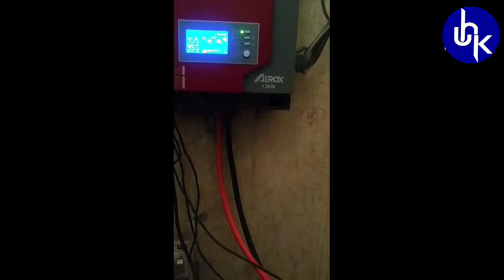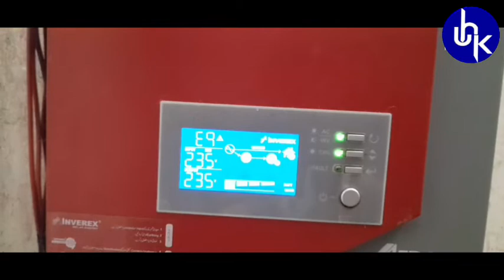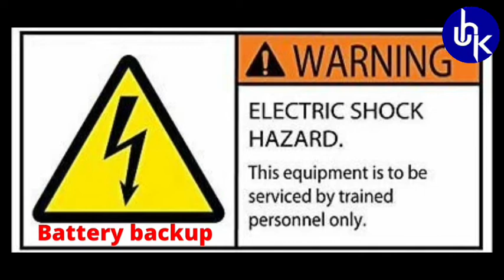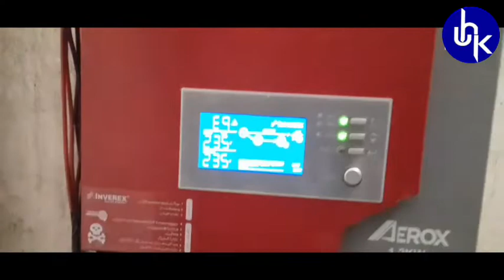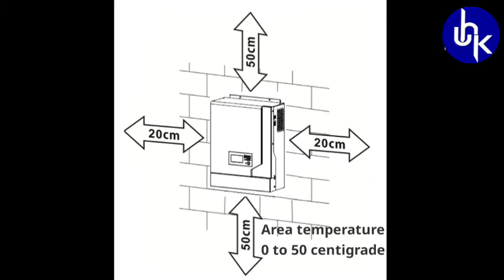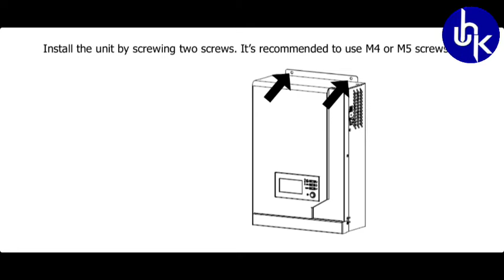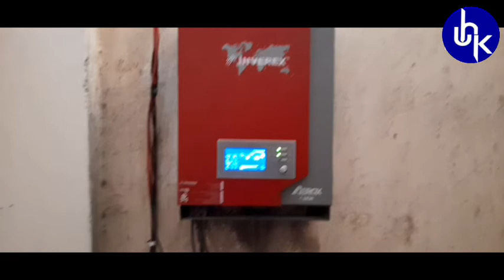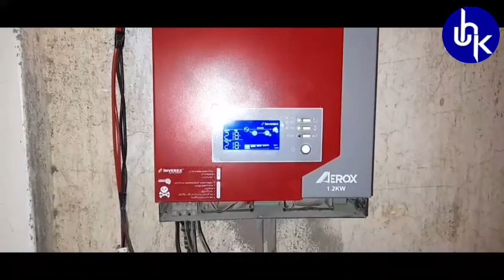Best award Inverex solar inverter in 2024 | Hybride solar charge controller installation setup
Description:
Dear viewers UHKtechnopedia presented this video inverex solar inverter in 2022 and the best mppt solar charge controller installation setup. In this video very brief narates about solar inverter for home that you are search for your load setup as well as the best method solar inverter installation we explain that how to install solar inverter for every skill person to understand easily. The inverex ups also part of hybrid system you can use solar pannel with inverter and a good quality of mppt solar charge controller as well.
The Aerox series gives five year Warranty that's why this one is best solar energy system for home moreover, the company claimed five year claimed. This video on each step made very easy for those who unskilled and therefore solar power easy tutorial hindi /urdu. Later on will discuss on daily basis the solar inverter price in pakistan 2022. Let's discuss each installation phase of inverex.

INTRODUCTION
This is a multi-function inverter/charger, combining functions of inverter, solar charger and battery charger to
offer uninterruptible power support with portable size. Its comprehensive LCD display offers user-configurable
and easy-accessible button operation such as battery charging current, AC/solar charger priority, and
acceptable input voltage based on different applications.

Features
1. Pure sine wave inverter
2. Configurable input voltage range for home appliances and personal computers via LCD setting
3. Configurable battery charging current based on applications via LCD setting
4. Configurable AC/Solar Charger priority via LCD setting
5. Compatible to mains voltage or generator power
6. Auto restart while AC is recovering
7. Overload/ Over temperature/ short circuit protection
8. Smart battery charger design for optimized battery performance
9. Cold start function

Basic System Architecture
The following illustration shows basic application for this inverter/charger. It also includes following devices to have a complete running system:
Generator or Utility.
# PV modules
Consult with your system integrator for other possible system architectures depending on your requirements.
This inverter can power all kinds of appliances in home or office environment, including motor type appliances such as tube light, fan, refrigerator and air conditioner.

Unpacking and Inspection
Before installation, please inspect the unit. Be sure that nothing inside the package is damaged. You should have received the following items inside of package:
1. The unit x 1
2. User manual x 1
3. Communication cable x 2
4. Software CD x 1
5. Battery cable x 1 (only for 1.2KW/2.2KW models)
6. Power cord x 1 (only for 1.2KW/2.2KW models)